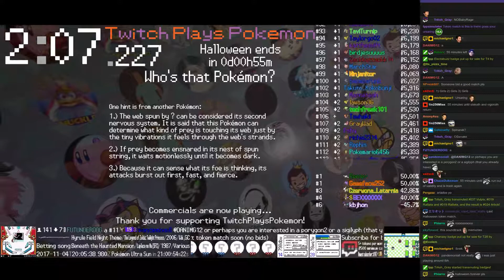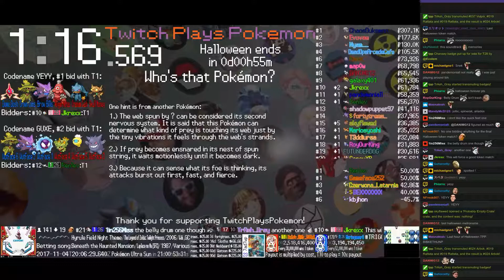Twitch Plays Pokémon Battle Revolution - Match #96630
#96630 [Blue: Guiser (Halloween2), Night's Thief (Halloween), Bloodsucker (Halloween)] vs [Red: Golurk (Halloween), Parasite (Halloween), Ridley (Halloween)]